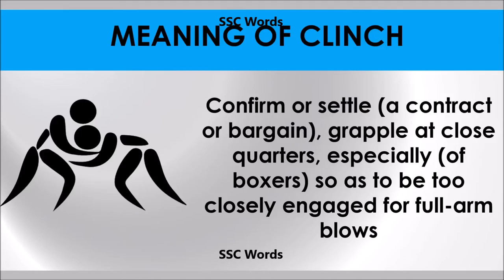Clinch - Improve English - Meaning and 5 sentences - GRE / CAT / GMAT word - SSC Words